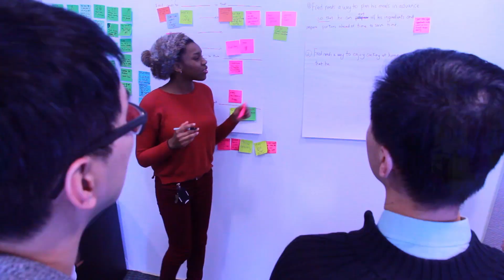Cognitive Build Team - Food For Thought